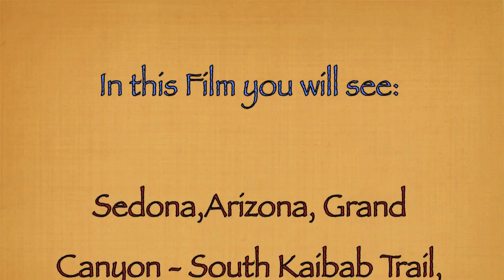Mariyan Ivanov Grand Canyon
Hiking/camping the Grand Canyon